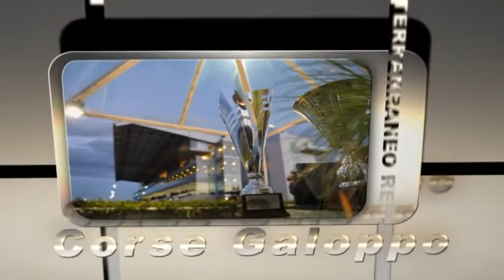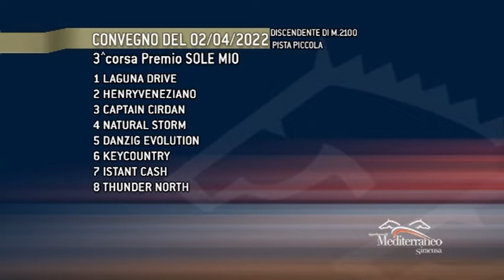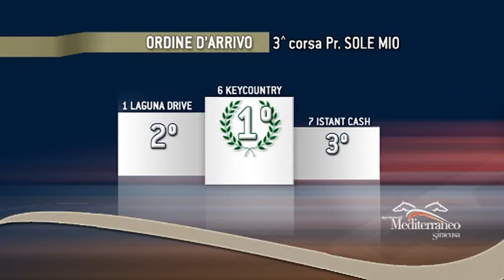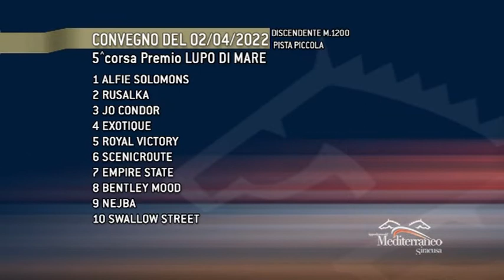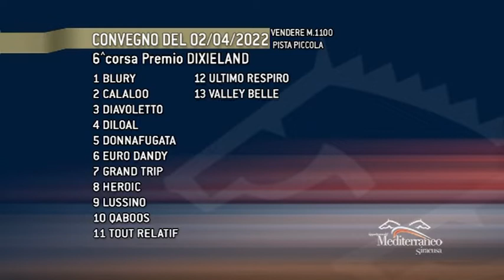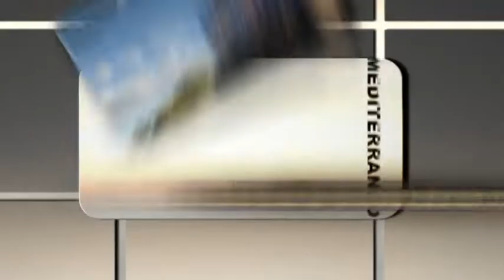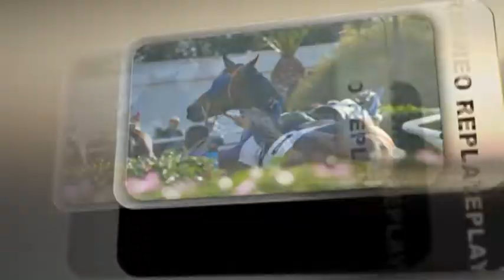Corse cavalli di Galoppo del 2 Aprile 2022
Galoppo. Re Luck vittorioso anche sul doppio km; Exotique sorprende.
Re Luck si adatta su più lunga distanza e ne ha più degli altri avversari sul
finale del Premio La Figlia di Jorio. Il portacolori di Giuseppe Bastante vince
la corsa più dotata del convegno di galoppo andato in scena nel pomeriggio
di oggi, sabato 2 aprile, all&#39;ippodromo del Mediterraneo di Siracusa.
Prepotente allungo, sospinto dall&#39;energica monta di Seby Guerrieri, sul finale
dei 2000 metri di pista piccola su un Hellmost che si deve accontentare della
piazza d&#39;onore. Terzo posto dell’attesa Condizionata di apertura è per Glory
of Road.
È il sotto clou a regalare, però, quote interessanti legate al vincente Exotique
che, sotto la monta di Germano Marcelli, riesce a progredire bene sul finale
del Premio Lupo di Mare. Nella breve distanza dei 1200 metri di pista piccola,
sono tanti gli avversari che si presentano pronti per accaparrarsi le piazze.
Dal centro del gruppone spunta Nejba che ha la meglio su Swallow Street. La
Trio vale 1.305 euro circa.
Trova il terreno ideale per poter ritornare a vincere Thesan, montato da
Giuseppe Cannarella. Solito efficace modus operandi che lo porta sul finale a
recuperare metri utili per la vittoria su Stay Strong e Tell William. Dopo le due
piazze di febbraio racimolate facili a Siracusa, Buratino Dancer vince
rientrando su una pista che sicuramente gradisce. Nella stessa competizione,
Premio Marmolada, va bene anche Light My Soul in deciso progresso. Le
altre vittorie del pomeriggio ippico si legano ai nomi di Keycountry, che vola
sull’ultima parte dei 2100 metri di pista piccola del Premio Sole Mio e
dell’attesa Valley Belle che chiude il convegno con la vittoria del Premio
Dixieland.